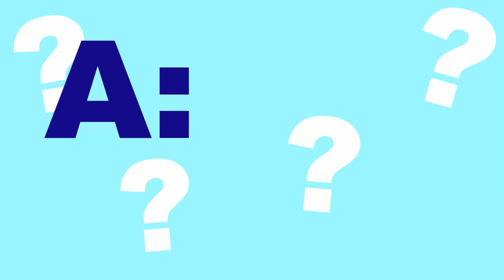Candida Treatment Answers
CandidaTreatmentAnswers.com is an interactive website that offers a user forum, diet tips, testing, supplements and complete personal support to help you recover from Candida.